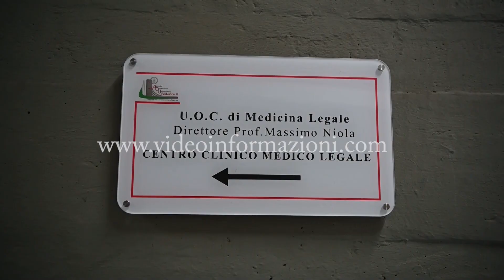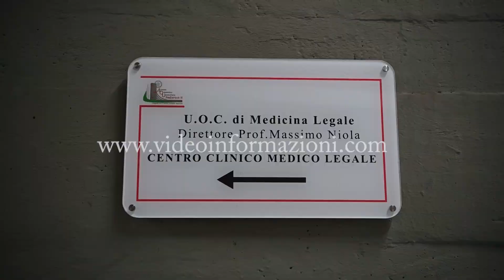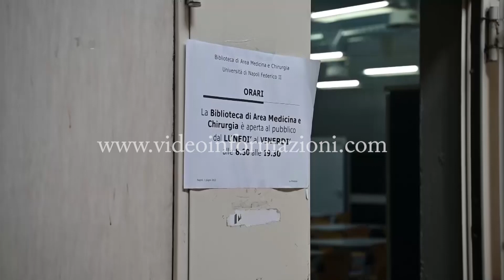Etica, Bioetica e Deontologia Medica” diventano corso di studi della Scuola di Medicina e Chirurgia